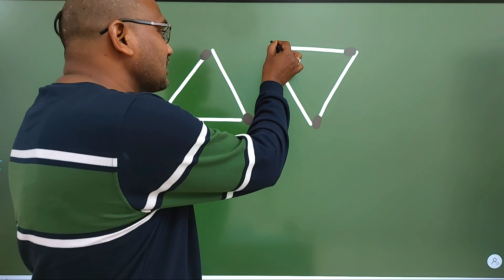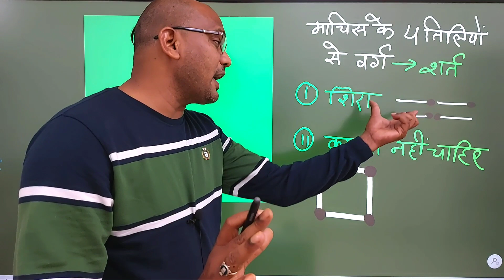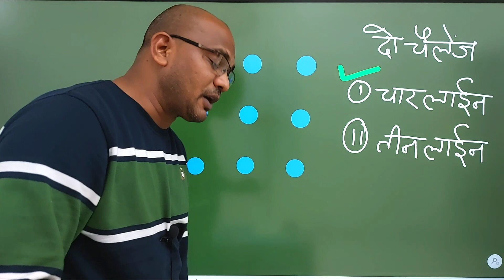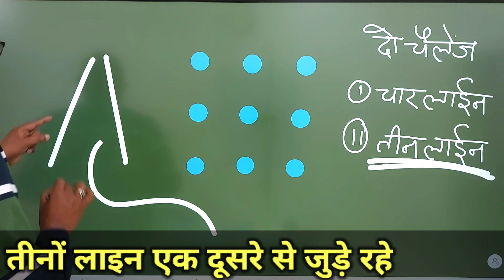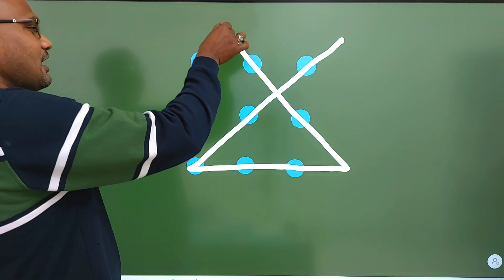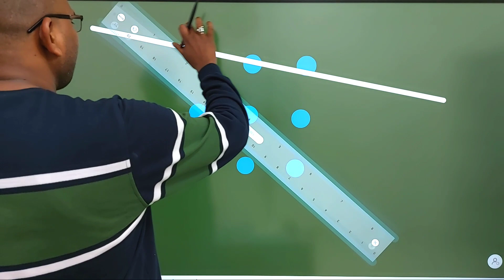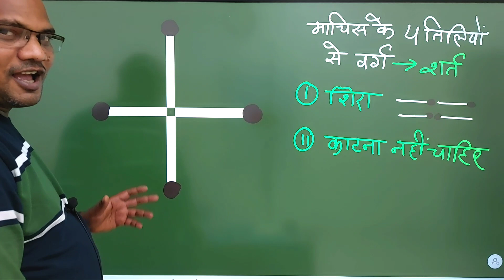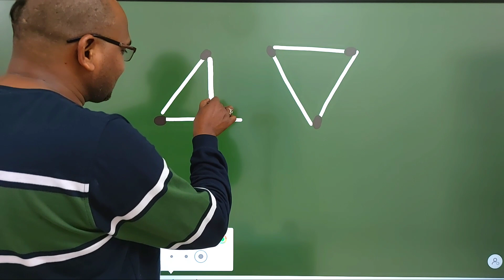गणित के 3 मजेदार पहेली | ganit ke fantastic paheli in hindi || Kc sir ki classes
| Amazing maths

गणित के मजेदार जादू
जादू गणित का
Maths trick in hindi
Majedaar jadu
Ganit ka viral jadu
Ganit ka trending jadu

Chapters :-
00:00 intro
00:32 basic topic
01:20 solution start
02:08 main question start
7:40 prooved
09:38 outro